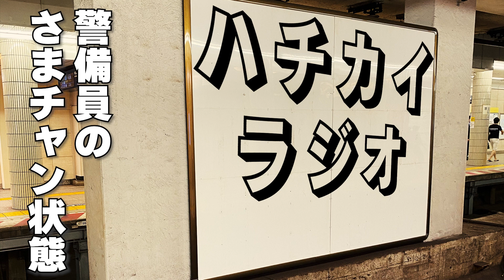【ゆんたく】ハチカイのラジオ切り抜き＃２６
FM21沖縄県浦添市のコミュニティーラジオ局からお送りする
港区在住の岡田という男とその事務所社長によるラジオ番組
『ゆんたく ラフテーナイト』内のラジオ番組『ハチカイのラジオ』の切り抜きとなります。

【お電話相談コーナー】
恋愛、仕事、趣味、ビジネス、今日の晩御飯、卒業式のコーデなどなど
博識な２人がなんでも相談に乗っちゃいます！
是非、下記のアドレスまでご連絡ください！

【番組情報】
放送局：沖縄県浦添市にあるラジオ局　FM21

OA時間：毎週月曜　13時〜14時
※YouTubeは同日の14時にアップ致します。

【各社スポンサー】
・有限会社昭和厨房設備
・株式会社郡組
・株式会社RENT
・フレッシュミートオオシロ

・水晶鍋で食べるしゃぶしゃぶのお店、燦別邸

・「リハビリ型デイサービス」かんじゅうの扉

・「アイスがもたらす笑顔のために　フォーモスト ブルーシール株式会社」

・北海道別海町ふるさと納税

【プレゼント協賛】
・富士器業株式会社

【後援】
浦添市

【メール募集】
何でもお便りお待ちしております！

【姉妹番組】
ORANGE RANGEのコザ無料案内所
マイナビ Laughter Night